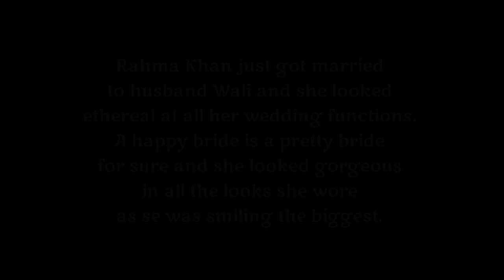Rahma Khan Is A Vision To Behold In Her HD Wedding Pictures - Celebrities News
in this video I'll tell you about Rahma Khan Is A Vision To Behold In Her HD Wedding Pictures

Rahma Khan just got married to
husband Wali and she looked ethereal
at all her wedding functions.
A happy bride is a pretty bride for sure
and she looked gorgeous in all the looks
she wore as se was smiling the biggest.
Her family, close friends and industry
friends joined her on her big day.
The HD wedding pictures are out now
and both Rahma and her husband are
inspiring couple goals in their pictures.